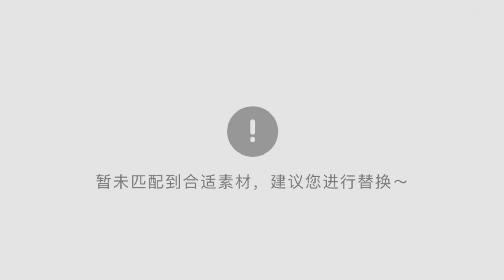当了皇后命不保——西汉宣帝刘询皇后许平君 皇后历史 中国历史